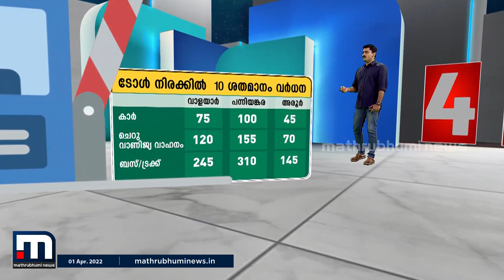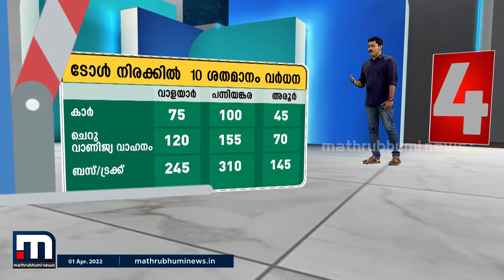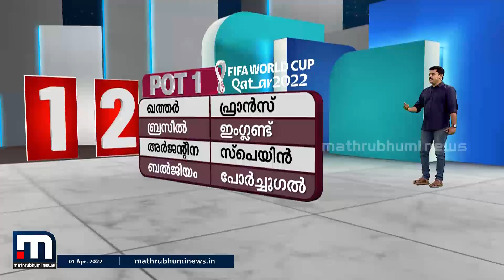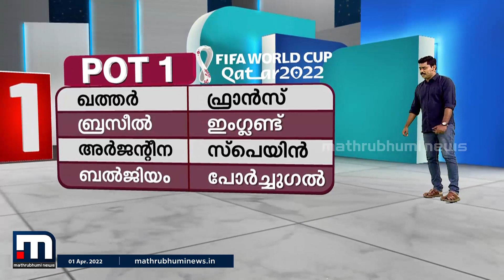ഇന്നറിയേണ്ട അഞ്ച് വാര്‍ത്തകൾ (01-04-2022) | 5 Vathakal | Mathrubhumi News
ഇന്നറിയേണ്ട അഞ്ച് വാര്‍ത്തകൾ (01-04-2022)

Happy viewing!